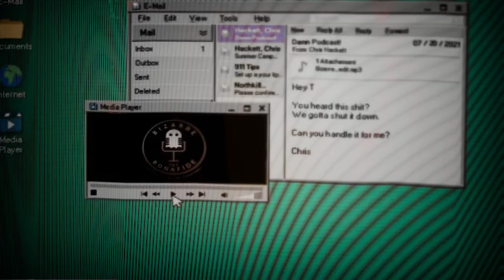The Quarry | Bizarre Yet Bonafide - The Boy Who Cried Bigfoot | 2K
Grace and Anton go deeper into the conspiracy of the vanishing corpse. Could it be the work of a famous CELEBRITY? That’s right – we’re talking Bigfoot and his cryptid coterie! Plus, we’ll take a deep dive into Mr. S. Quatch’s habits, smells and dating preferences, including rumors of his romantic relationships with cows. YOU HAVE BEEN WARNED!

In this 6-part limited podcast series, professional paranormal investigators Grace and Anton reveal what the authorities DON’T WANT YOU TO KNOW about the truly BIZARRE goings-on in North Kill, NY. But are these reports BONAFIDE? Listen and judge for yourself…

or your favorite app.

From 2K and masters of horror Supermassive Games, THE QUARRY releases June 10 on PlayStation, Xbox, and PC.